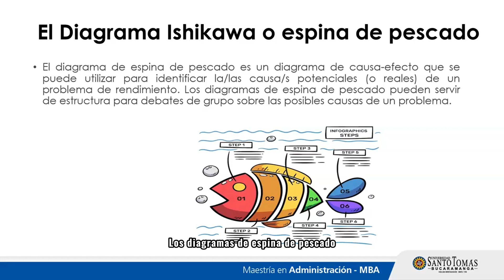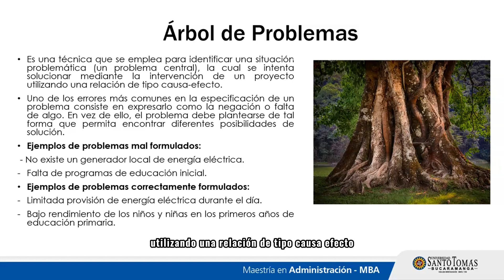Sección 1. Parte 2. Métodos y técnicas de definición de problemas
Módulo Seminario de investigación I de la Maestría en Administración